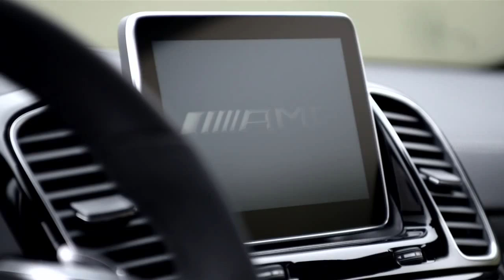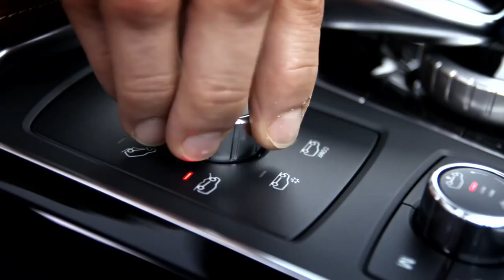Mercedes Benz GLS Class 2016